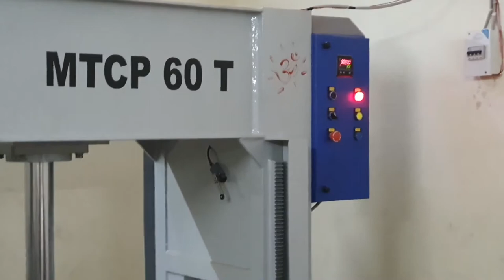cold press 60T